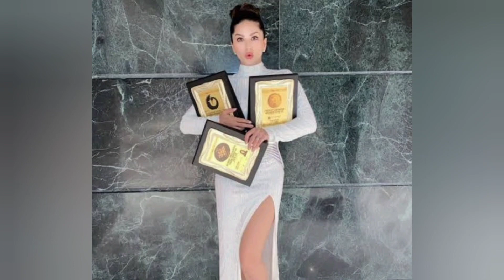Sunnyleone Biography Telugu l Sunnyleone l Sunnyleone Life Story